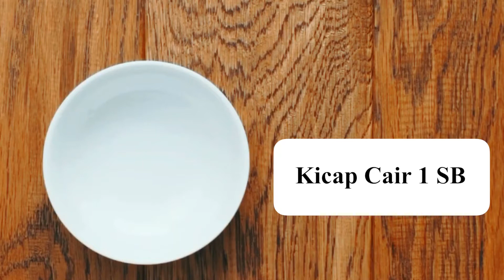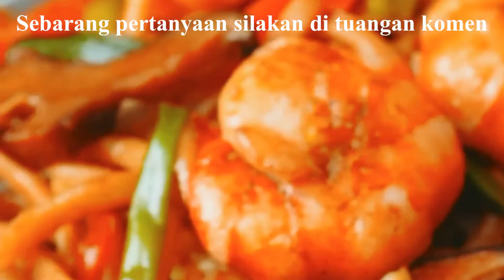Resepi Udon Goreng Udang Style Korea Simple dan Sedap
Petua nak masak mee udon sedap ialah rebus mee jangan lama sangat dan kurangkan masa mengoreng udon. Mee masuk last sekali supaya udon tak lembik dan fresh 👍